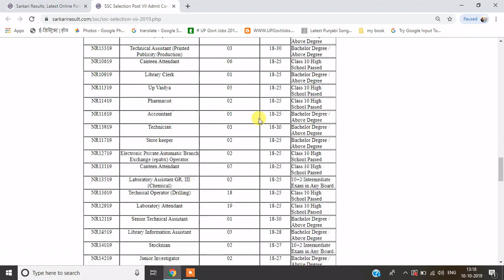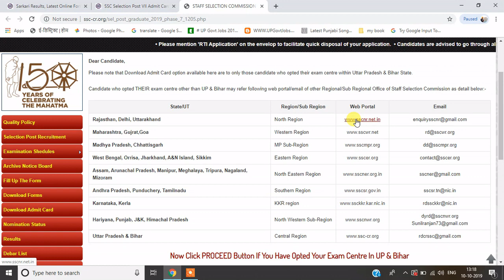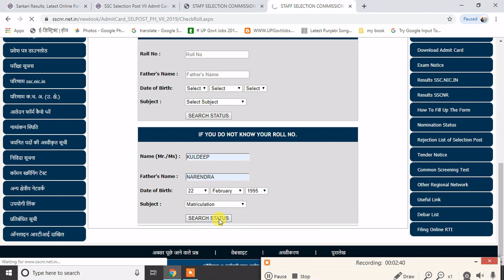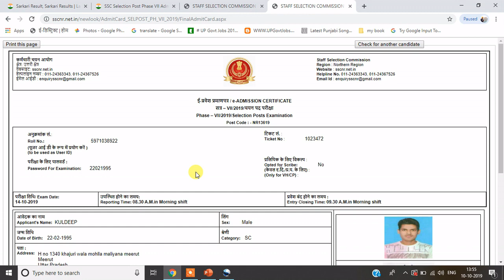SSC PHASE 7 ADMIT CARD DOWNLOAD 2019 ALL ZONE